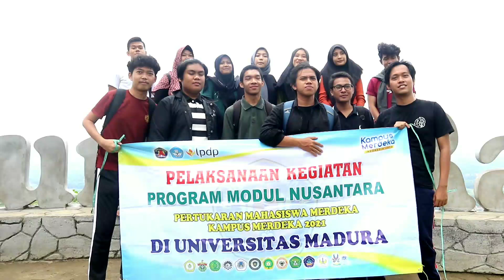Quiz & Outbound Pertukaran Mahasiswa Inbound Universitas Madura || Puncak Ratu Pamekasan